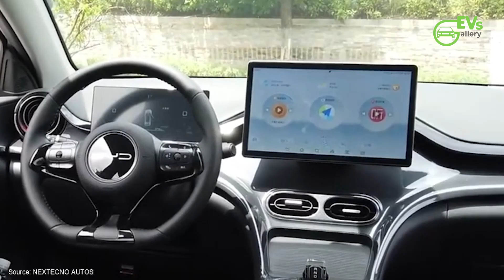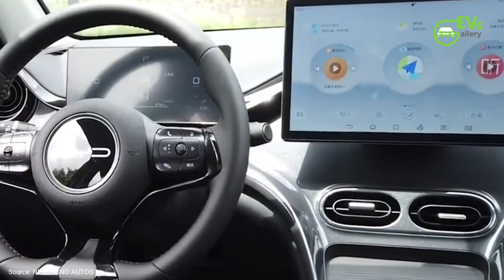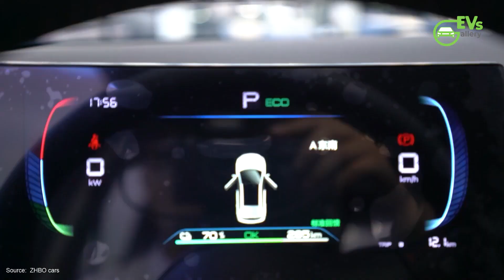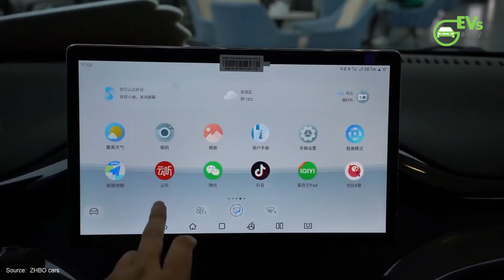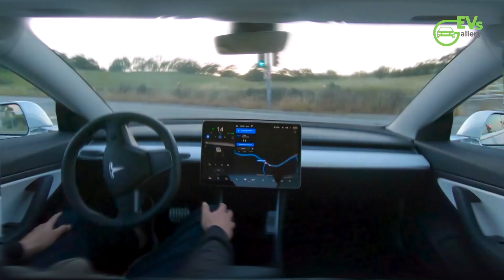BYD's Game-Changing e2 Honor Edition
Skip the intro 0:14